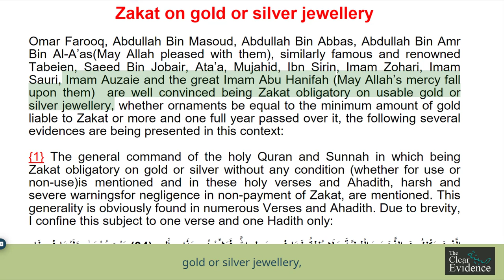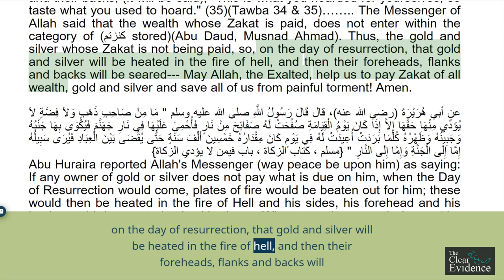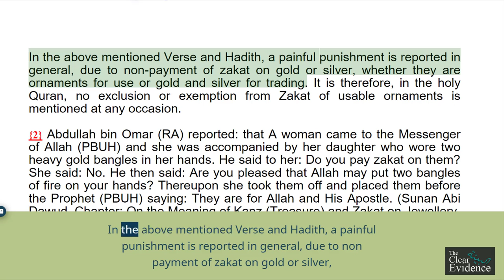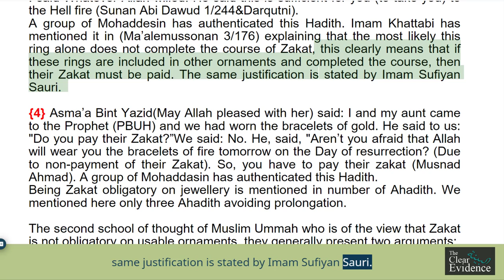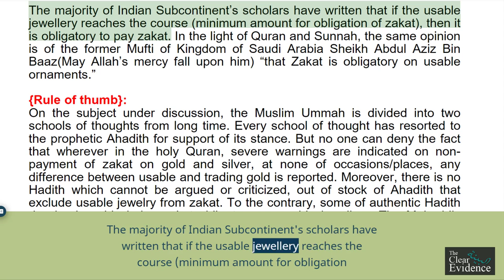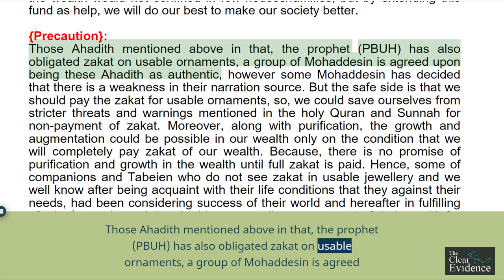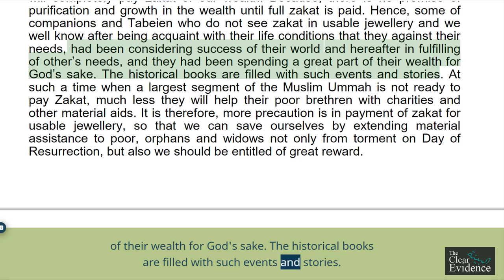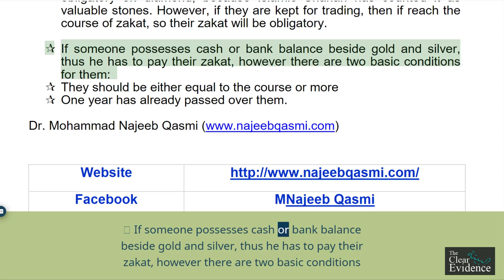Zakat on Gold and Silver Jewelry - Dr. Mohammad Najeeb Qasmi (English)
“Assalamu Alaikum Warahmtullah, An important article regarding Zakat on Ornament in English. The majority of Ulama are well convinced being Zakat obligatory on usable gold or silver jewelry, whether ornaments be equal to the minimum amount of gold liable to Zakat or more and one full year passed over it.” – Dr. Mohammad Najeeb Qasmi